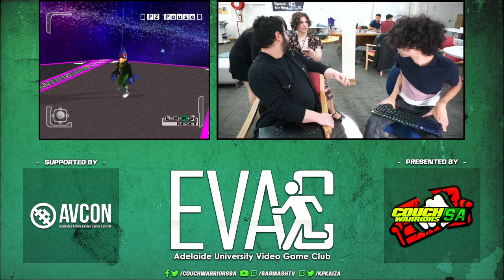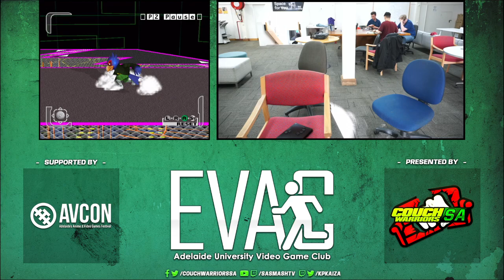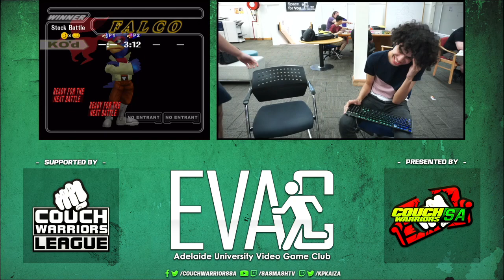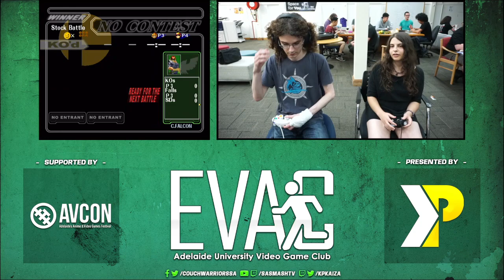EVAC 29/11/23 SSBM Tournament Full Broadcast VOD